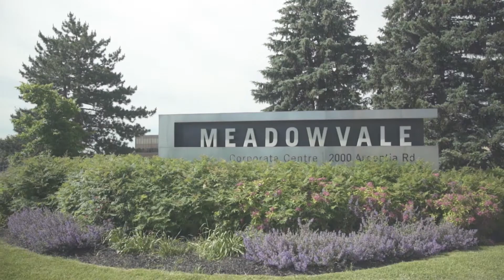Meadowvale Corporate Centre - Now Leasing!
Meadowvale Corporate Centre (MCC) is a five-building, campus-style complex totaling 274,000 sq. ft., located at 2000 Argentia Road in Mississauga, Ontario.

Set amongst an attractive landscaped courtyard, MCC features flexible office layouts, outdoor collaboration areas, year-round tenant events and onsite property management.